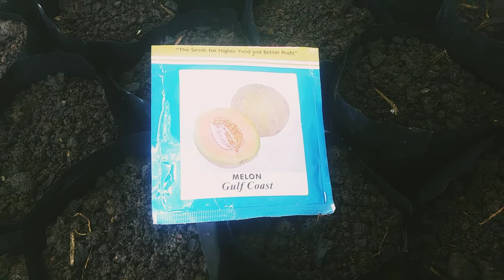Seeding Melon directly to the black plastic bag with Garden Soil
Seeding Melon directly to the black flower bag with garden Soil with my brother.